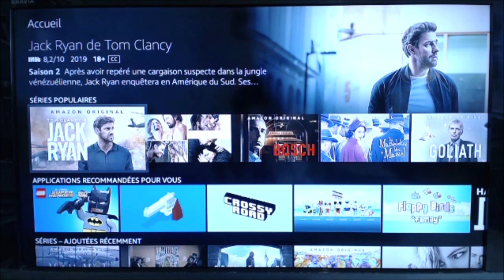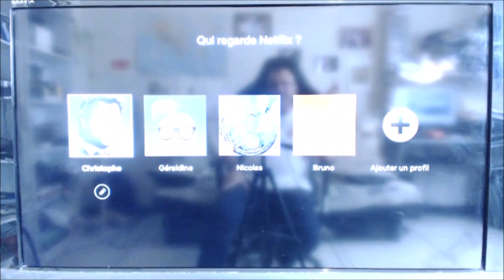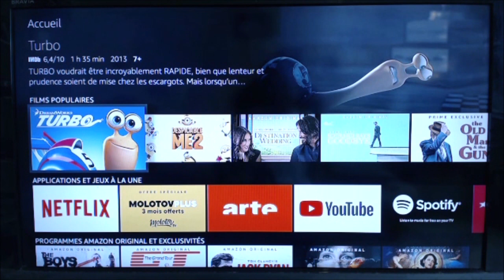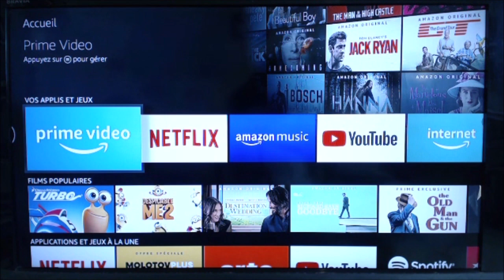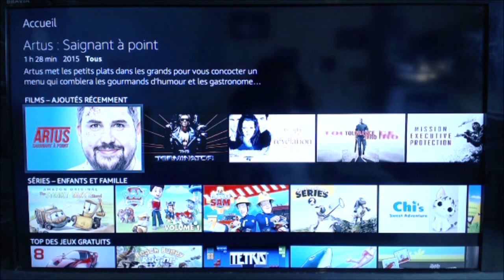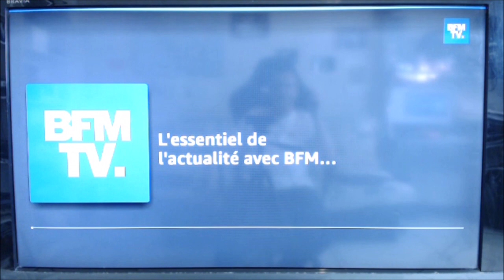Nouveau Fire TV Stick Alexa d'Amazon. Test et Avis.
Si vous avez besoin de plus d'infos et/ou si vous avez des questions rendez-vous sur le site de préférence, je vous y répondrais plus rapidement
Lien de commande direct
Précision importante : cette clé est uniquement livrée en France métropolitaine et à Monaco.

Je précise que si j'ai tendance à répéter certaines infos entre l'introduction et le test en lui-même c'est parce certains d'entre vous ont tendance à sauter les intros et à aller directement sur les tests. ;o)